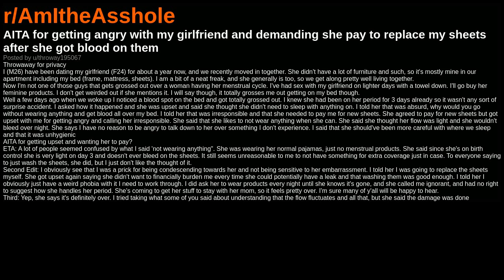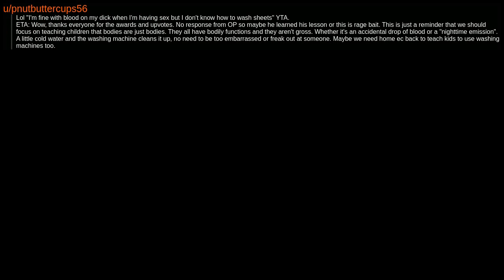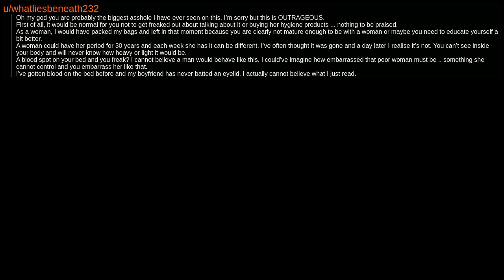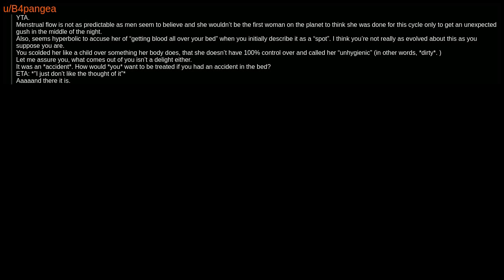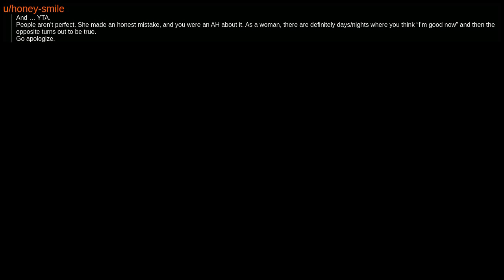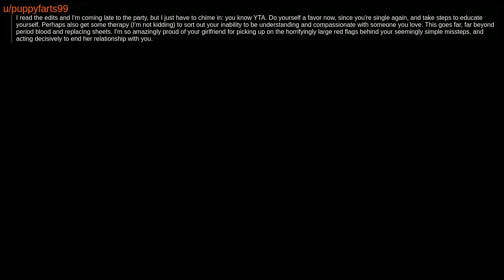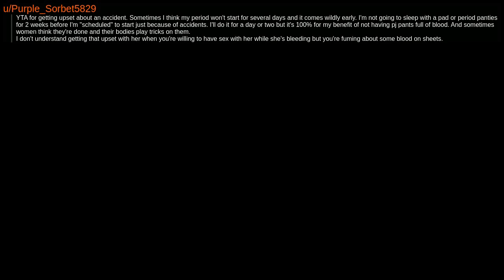AITA for asking my girlfriend to replace my sheets after she got blood on them?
reddit funny compilation
marriage
dating advice
AITA
Am I the A